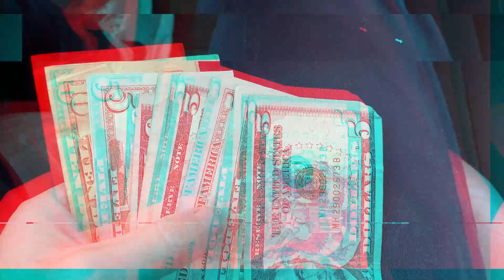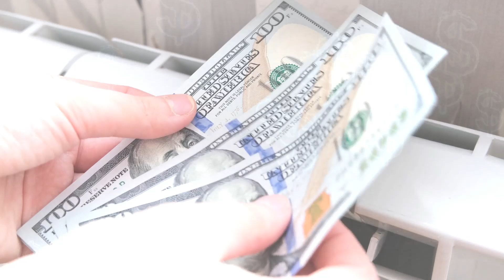SSA's TODAY ANNOUNCMENT - $4100 DIRECT DEPOSIT ARRIVING IN BANKS ON 12TH FOR ALL SOCIAL SECURITY SSI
In today's announcement, the SSA confirmed that a $4,100 direct deposit will be arriving in banks on the 12th for all Social Security and SSI beneficiaries! This substantial financial boost is crucial for many, providing much-needed support. Join us as we break down the details of this announcement, including eligibility, how to ensure you receive your payment, and what steps to take if there are any issues. Stay informed and make sure you're prepared for this important update. Don't miss out on this vital information!